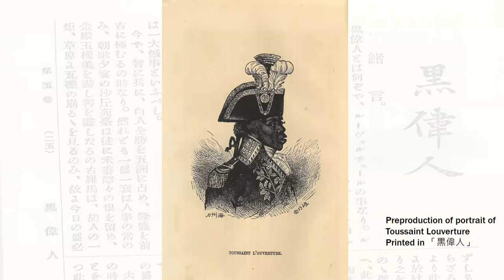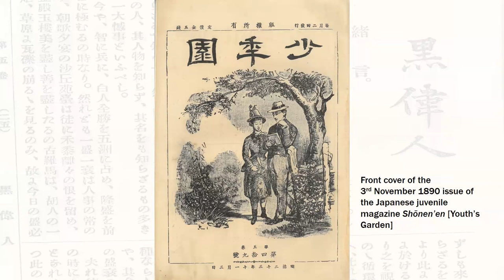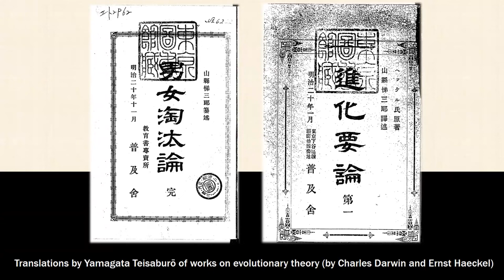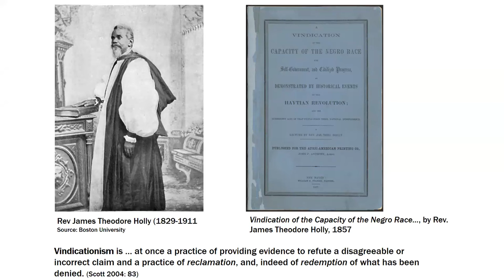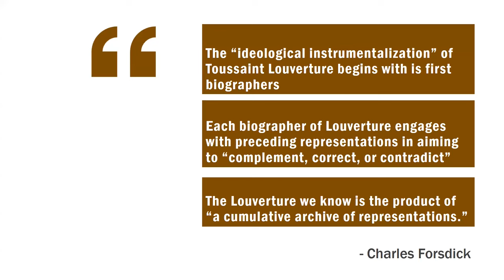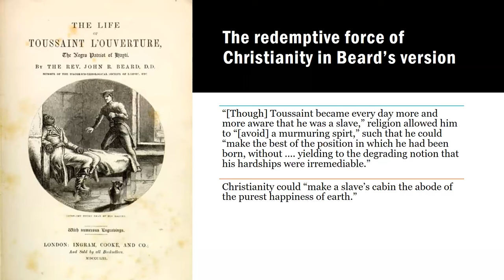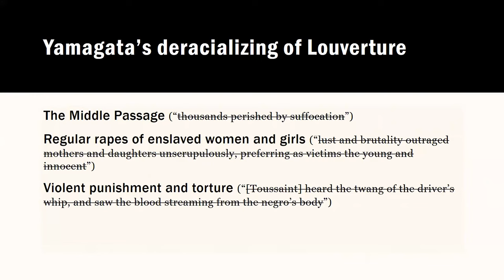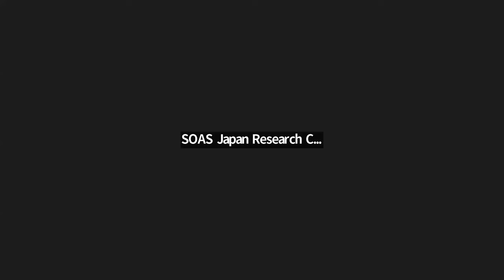A ‘Black Hero’ for young Japanese: Recounting the life of Toussaint Louverture in Meiji Japan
'A ‘Black Hero’ for young Japanese: Recounting the life of Toussaint Louverture in Meiji Japan' by Dr Ruselle Meade was a seminar held at the Japan Research Centre, SOAS University of London on 1st November 2023.

Chair: Dr Fabio Gygi (SOAS University of London)

The Haitian revolutionary hero Toussaint Louverture (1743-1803) was introduced to a Japanese reading public in 1890 through the pages of the juvenile magazine Shōnen’en (Youth’s Garden).

This biography of Louverture, entitled ‘A Black Hero’, was intended to challenge ideas of racial hierarchy prevalent in late-nineteenth century Japan. In this talk, Dr Meade charts the transnational journey of Louverture’s biography, showing how Louverture was presented as a triumphant figure of overcoming to promote aspiration among Japanese youth.

Dr Meade also explores how the relationship between New World slavery and empire building was portrayed in the context of growing expansionist ambitions in Meiji Japan.